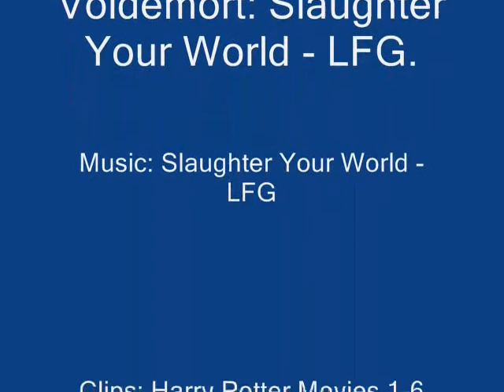Voldemort Slaughters The World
To the music of Slaughter Your World (lyrics by Ryan Sohmer/Blind Ferret Productions) comes a new breed of killer.  I just like to mash them together ^_^.